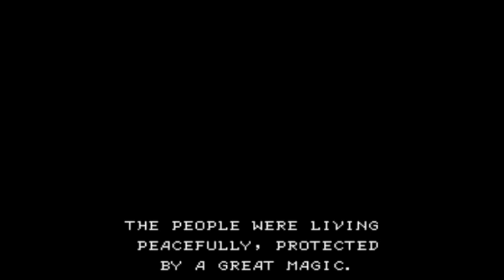Let's Play Willow (NES) #1 - Beginning of the Journey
We leave the village of Nelwyn to begin our quest to stop Bavmorda.  Our first mission is to defeat the fiend, Bogarda, before he continues to wreak havoc on the town of Dew.  Game made and published by Capcom.